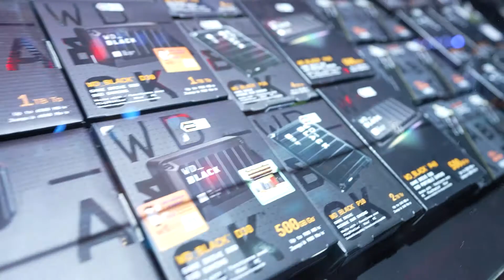WD_BLACK @ TGS2022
เก็บตกบรรยากาศความสนุกสนานจากบูธ WD_BLACK
ในงาน Thailand Game Show 2022
ณ ศูนย์การประชุมแห่งชาติสิริกิติ์ ในวันที่  21 - 23 ตุลาคม 2565
- การแข่งขัน FIFA ONLINE 4 WD_BLACK MASTER SERIES
- กิจกรรมจากอินฟลูเอนเซอร์ชื่อดัง ดีเจอาร์ต, Extreme IT, ADBIG
- มินิคอนเสิร์ตจากวง TPOP ชื่อดังอย่างวง PiXXiE และ bamm